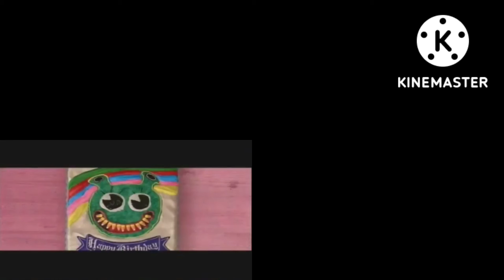Sparta Remixes Side-By-Side 4 (gloriabomfim2019 Version)